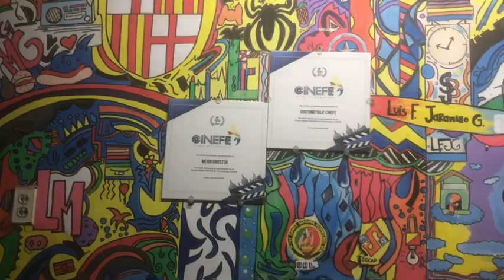24HRS EN LOJA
Tuvimos un viaje flash con mi cuñado y mis hermanas, compartimos full cosas super chéveres, conocí algunas palabras que utilizan a menudo en Loja que me quede pensando, y también me encontré con mi amiga que no la veía hace mucho e hice nuevos amig@s.